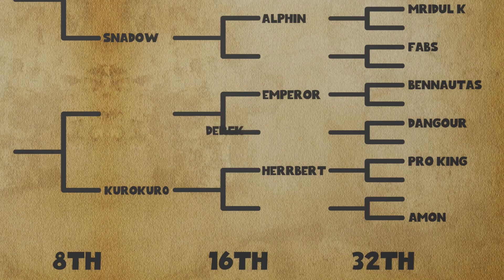Derek VS Emperor | N1ST2023 | Round of 16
Credits :
Hosts:  @bluey_narrowone   @Hot-dog-man-off
Referees:  @incredibleviolent   @-Infurness-  @Graywing and @WolfE
Cameramans:  @incredibleviolent   @Ansy  @Hot-dog-man-off
Editing:  @Ansy